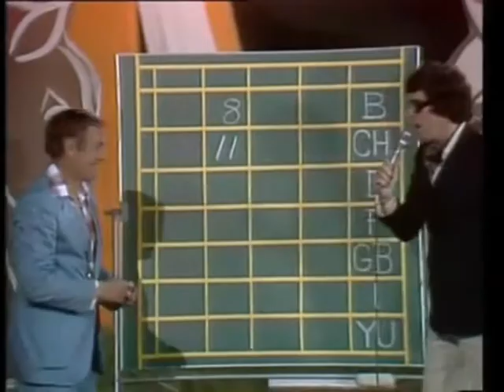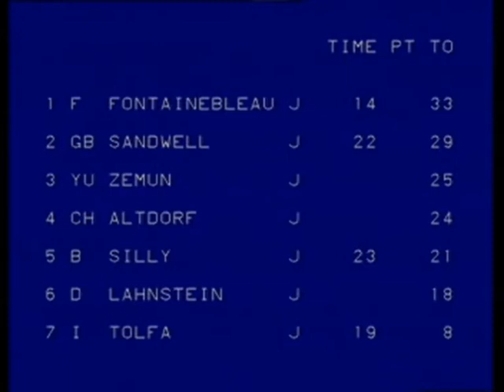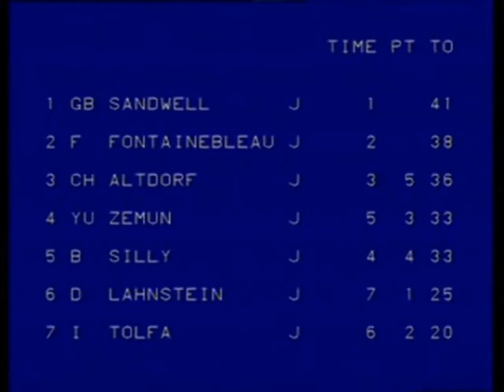Jeux Sans Frontieres 1978 - Zemun (Yugoslavia)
Heat 4 from JSF 1978, dedicated to chess. Comments in English.